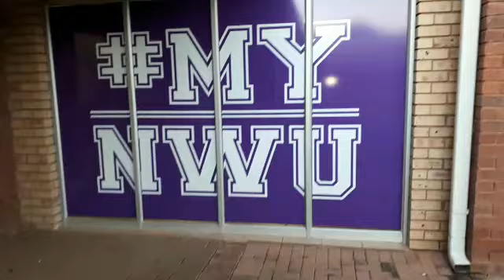North-West University Gospel Choir - Wakrazulwa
HAPPY EASTER MONTH
JESUS HAS DIED FOR OUR SINS